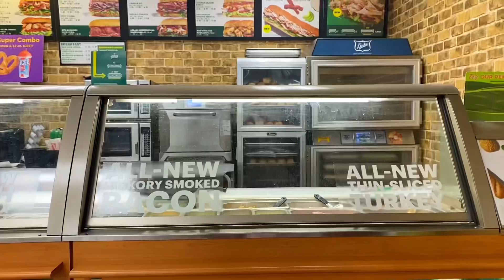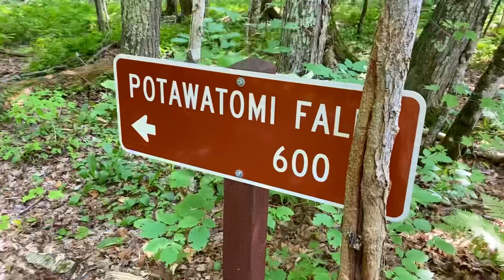The Upper Peninsula | Michigan Waterfalls | ep. 1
Let’s celebrate my birthday and heading to the UP!
Date: august 5th and 6th 2021
Filmed on: iPhone 11 Pro Max